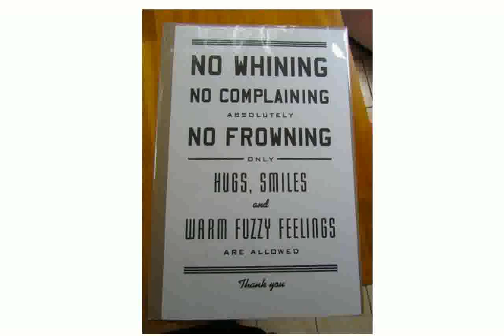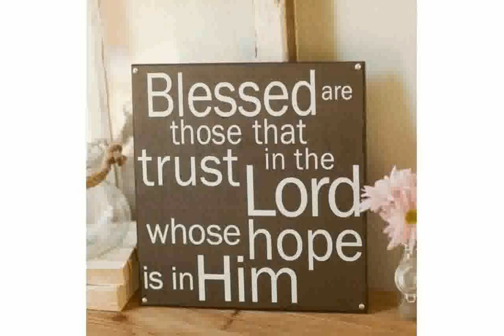Urban Wall Art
The Cabra Park Urban Wall Painting Gallery Graffiti Street Art Dublin Ireland
maxpedition urban wallet review
urban wallet
urban wall art stickers
urban wall art australia
Modern Urban Neighborhood Setting Metal Wall Art Decor Sculpture.wmv
urban wall art uk
urban wall art wordpress
urban wall art decor
Walls : Canvas, Graffiti : Urban Art (Pt2)